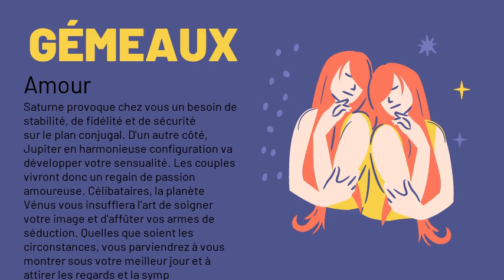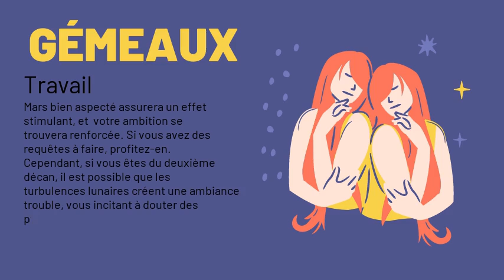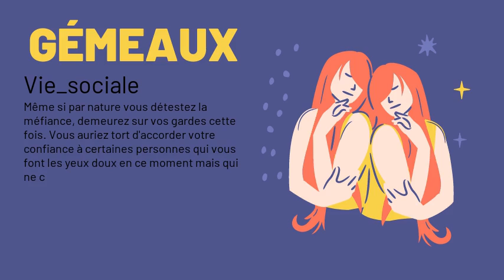Gemeaux, votre horoscope du 14/12/2020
"Amour : Vénus vous aide à résoudre vos problèmes de couple. Si vous faites preuve de patience et de douceur, vous vous en tirerez superbement, et votre bonheur conjugal se verra consolidé. Célibataire, vous aurez ce jour l'impression d'être sous l'effet d'un pouvoir magique. Vos émotions et vos pensées pourront changer d'une heure à l'autre. Une idylle se développera et vous réservera des attentions charmantes. Profitez au maximum de ces moments privilégiés !
Argent : Sur le plan financier, il faudra vous attendre à une journée morose, car Uranus en cet aspect non seulement ne vous concédera aucune chance mais encore vous obligera à faire des dépenses tout à fait inattendues.
Santé : Priorité à vos cheveux ! En effet ils risquent de devenir ternes, secs et fragiles aujourd'hui avec le transit de Saturne dans votre Ciel. Il leur faudra absolument des remontants !
Travail : Sans être exceptionnelle, cette journée saura vous apporter de multiples satisfactions sur le plan professionnel. Prenez des initiatives hardies, vous serez favorisé. Tous les travailleurs effectueront aujourd'hui leur activité avec succès.
Famille : Certains problèmes familiaux sous-jacents risquent d'éclater au grand jour. Ne regrettez pas trop cette situation. Au moins, les choses seront claires, et il sera alors possible de trouver une bonne solution grâce au soutien de Mercure en belle configuration.
Vie_sociale : Craignez aujourd'hui de vous perdre en futiles bavardages avec des gens sans intérêt. Vous risquez de gaspiller un temps précieux que vous aurez beaucoup de mal à rattraper."